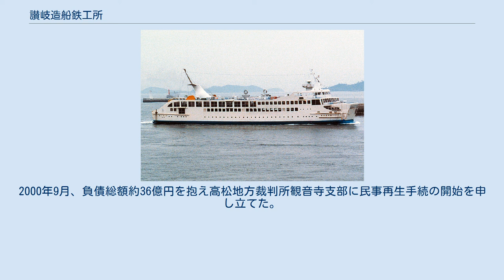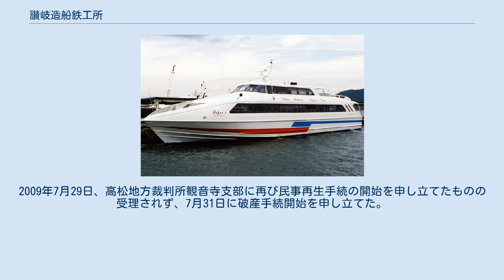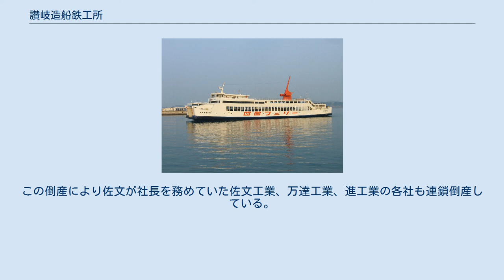讃岐造船鉄工所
経営破綻した企業(香川県)
株式会社讃岐造船鉄工所（かぶしきがいしゃさぬきぞうせんてっこうしょ）は、香川県三豊市にかつて存在した造船会社。
 1887年（明治20年）4月に創業した後、太平洋戦争による企業合同の命令を受けて1942年（昭和17年）2月に有限会社讃岐造船鉄工所が設立された。
1944年に株式会社化した後、遠洋漁船などを建造していたが、1957年以降は鋼船の建造に進出、旅客船、フェリー、小型タンカー、作業船など内航船を主に建造し、1982年11月期には年商59億1,500万円を計上するなど、造船業界において中堅事業者へ成長した。
特に多数のフェリーが行き交う備讃瀬戸では大三島の藤原造船所と市場を分け合う形で多くのフェリーを供給してきた。
 しかしながら平成期に入り、瀬戸大橋の開通により主要顧客であった備讃瀬戸の海運業者が軒並み縮小を余儀なくされたことに加え、造船不況、海外造船業との競争による単価下落で1999年11月期には年商24億4,200万円と半減、設備投資の負担もあり経営状況が悪化した。
2000年9月、負債総額約36億円を抱え高松地方裁判所観音寺支部に民事再生手続の開始を申し立てた。
その後、2001年7月に再生計画が認可され、同年8月に認可が確定となった。
2004年9月には、佐文工業代表の佐文日出夫が支援に乗り出し、第三者割当増資を実施して筆頭株主となり、同年11月に再生手続が終結した。
 その後、新造船の受注が好調となり、2008年11月期には民事再生前のピーク時を上回る年商64億5,936万円を計上したが、2009年6月に粉飾決算が発覚、メインバンクの百十四銀行から支援が打ち切られた。
2009年7月29日、高松地方裁判所観音寺支部に再び民事再生手続の開始を申し立てたものの受理されず、7月31日に破産手続開始を申し立てた。
8月12日に破産手続開始決定となり倒産した。
負債総額は約94億円であった。
この倒産により佐文が社長を務めていた佐文工業、万達工業、進工業の各社も連鎖倒産している。